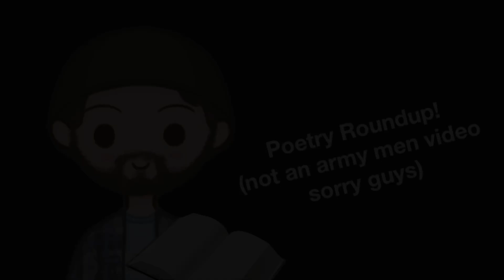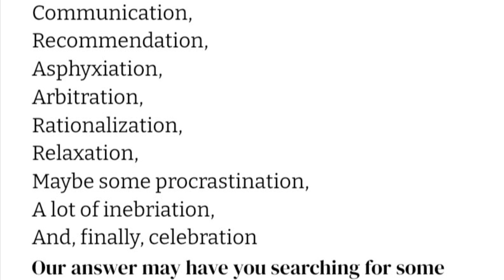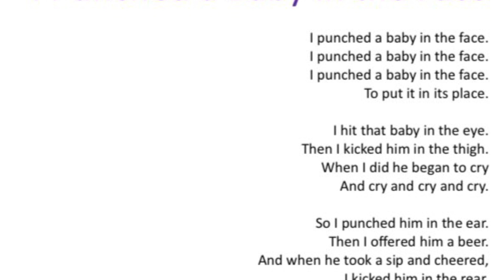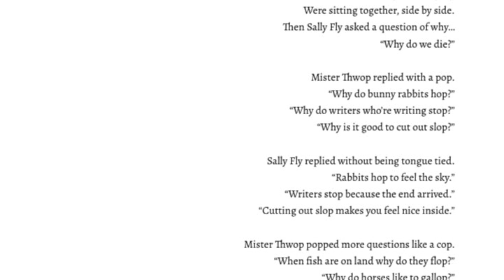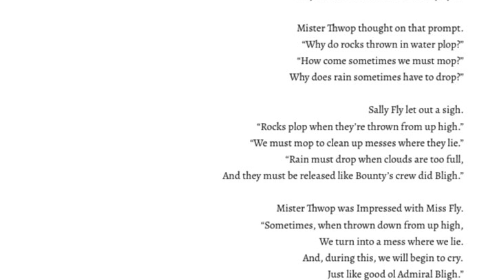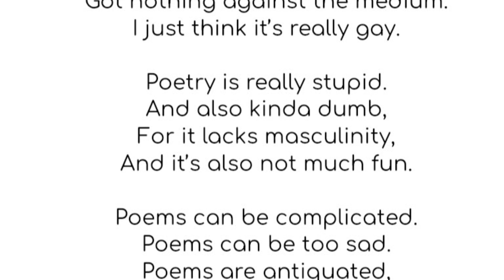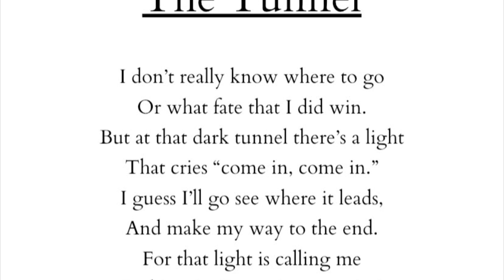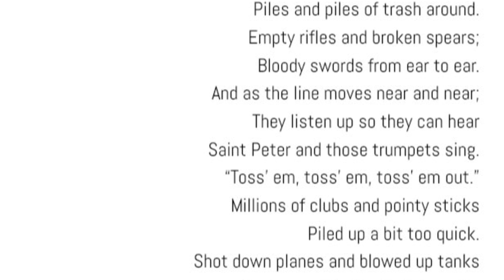The Poetic Stylings of The Plastic Commander (something different.)